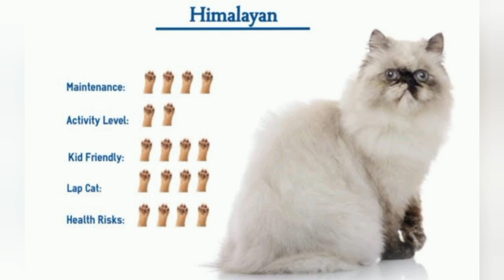പേർഷ്യൻ ക്യാറ്റുകളെപറ്റി കുറച്ചു സത്യങ്ങൾ